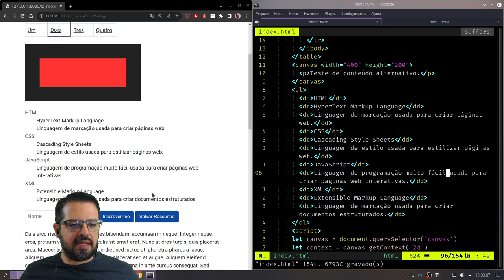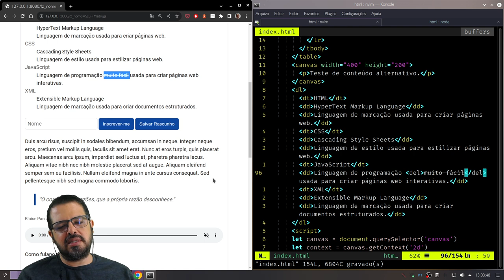Tag DEL - HTML tag a tag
Todo mundo erra e muda de ideia, certo? Sabia que no HTML tem uma tag criada para documentar esses momentos?